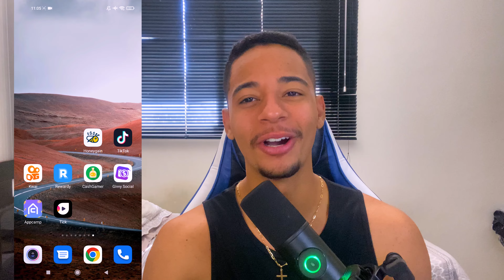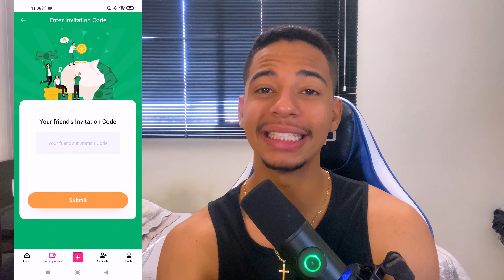Ganhe R$25,00 Só Por Se Cadastrar - App Pagando No Cadastro [BAIXOU E GANHOU NO PIX] (SEM CPF) 2022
Nesse vídeo eu ensino a como ganhar dinheiro na internet com aplicativos novos e atualizados!

Apps Pagando,
Aplicativo para ganhar dinheiro na internet, Como ganhar dinheiro na internet,
App pagando em dólar,
Cadastre e ganhe,
ganhar dinheiro na internet,
renda extra,
como ganhar dinheiro na internet,
indique e ganhe 2022,
indique e ganhe dinheiro,
ganhe pelo cadastro,
ganhe por cadastro,
cadastre e ganhe 2022,
airdrop,
mara wallet,
mara wallet withdrawal,
mare wallet airdrop,
mara wallet waitlist,
exchange,
app que paga via pix,
app que paga na hora via pix,
App que ganha dinheiro de verdade,
app que paga dinheiro no cadastro,
app que paga no cadastro 2022,
app que paga de verdade,
app que paga só no cadastro,
app que paga no cadastro banco,
app que paga por cadastro pix,
app que dá dinheiro,
app que paga no cadastro,
app que paga 10 no cadastro,
banco que paga por cadastro,
ganhar dinheiro,
app que paga na hora,
app que paga no pix,
melhor app 2022
Indique e ganhe,
Apps Pagando,

bybit é real?, bybit 125 reais,
bybit saque,
promoção bybit,
Indique e ganhe
Criando negócio
App pagando por cadastro 2022
Vivendo de apps
Cadastre e ganhe
astro
Cupom mercado pago
App pagando
Código promocional Next
Ganhe no cadastro
Bancos que pagam por cadastro
App pagando no cadastro
Ganhar dinheiro no cadastro